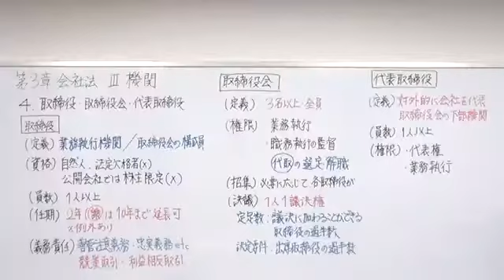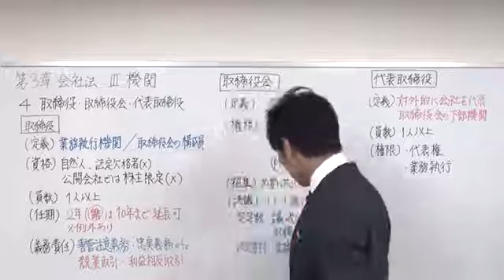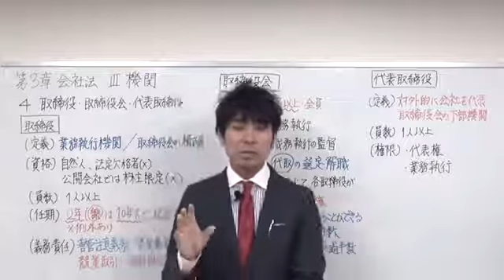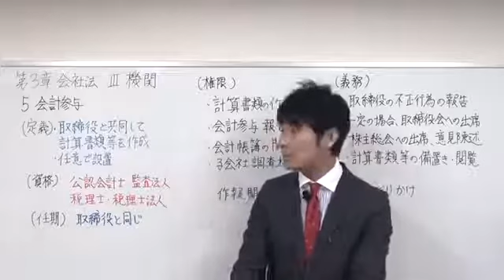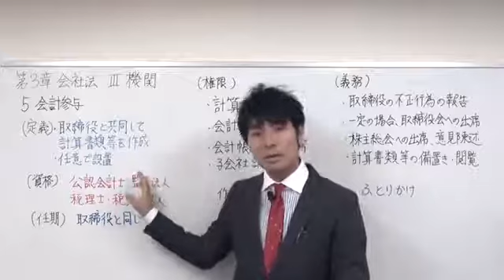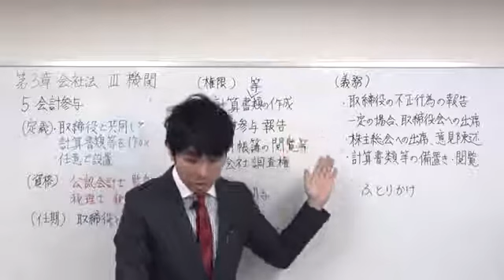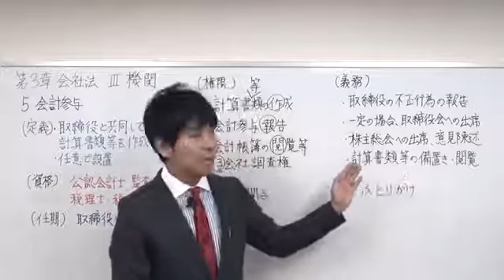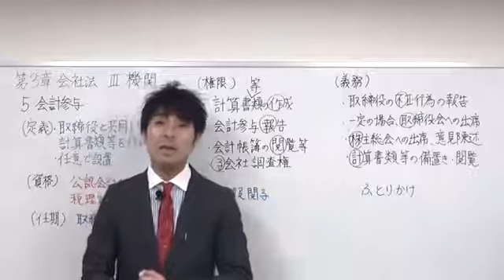2020速修テキスト05経営法務 第1部第3章「会社法」Ⅲ－2